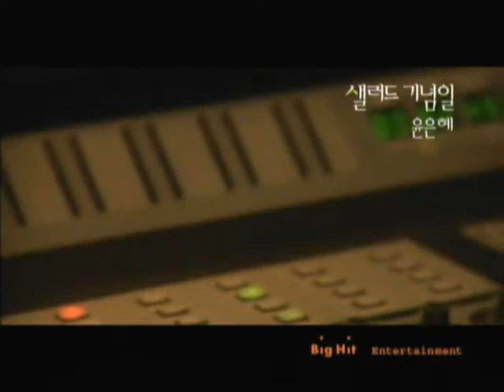MV Yoon Eun Hye Lee Dong Gun Salad Song Zipel Refrigerator SamSung CF